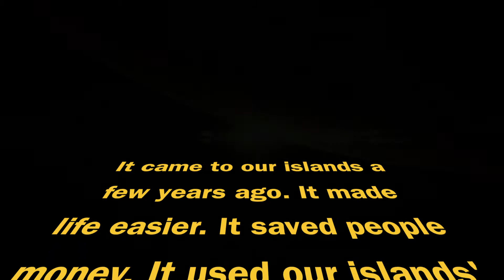VI Energy Office Sun Power Loan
VI Energy Office "Sun Power Loan" TV :60 Final. Produced and directed by Paul Cater Deaton, for Austin Advertising, St. Thomas, VI.